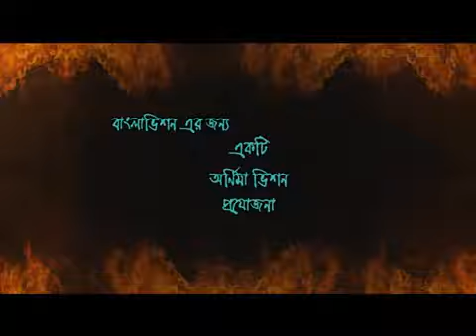Sohojatri 35 II Prem II Alvi II Badhon II Ahmed sharif II Ishana II Chonda II Akm Hasan II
Script & Direction...Rijwan Khan
Produced by...
Production by...Ornima Vision
Chief asst.director...Monon Asad
Starring...anisur rahman milon ahmed sharif fazlur rahman babu shahed Aakhomo hasan saju khadem gulam forida chonda badhon alvi Ahona ishana dihan pj helen sohan khan tutul chowdhury kina badal,& prem..